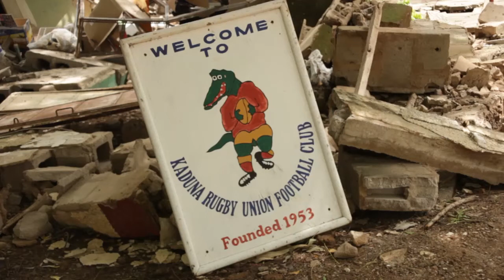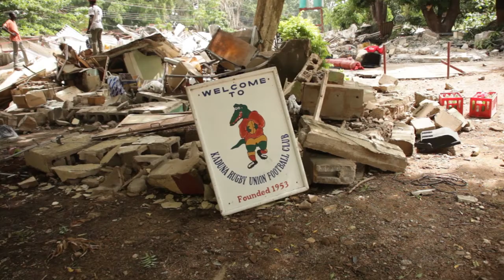Kaduna Rugby Club Demolition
The aftermath of the destruction of the best Rugby Club in Nigeria by the Kaduna State Government